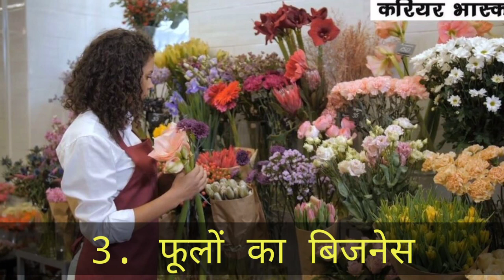top 10 high profitable business ideas/ raod side business ideas 💡 business ideas/रोड साइड बिजनेस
12 महीने चलने वाला बिजनेस💡

road side business,
business ideas 2023,
road side business idea earning rs.6000 daily,
a new business ideas,
25 highly profitable business ideas in automobile industry,
small business ideas,
business ideas,
profitable business,
best business idea,
franchise business,
business opportunities,
low budget business,
road side best business,
roadside business 2023,
road side business in hindi,
street business,
new business ideas,
road side business ideas,